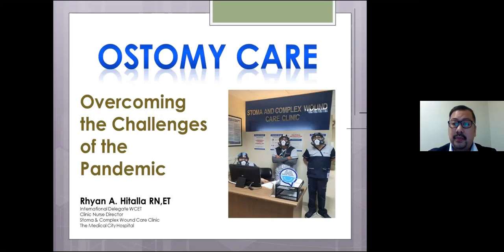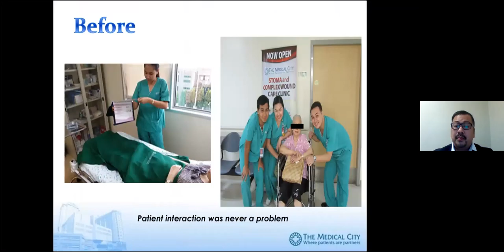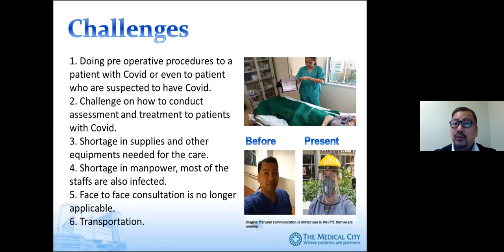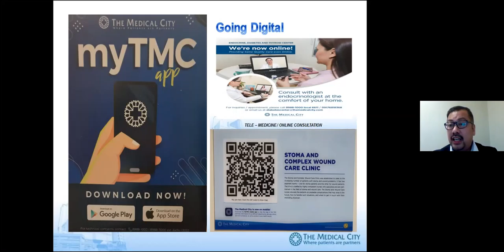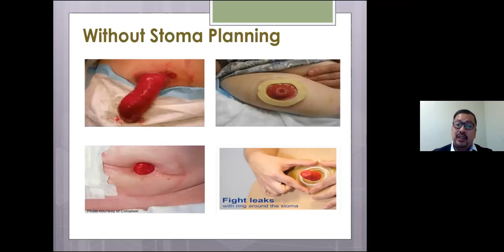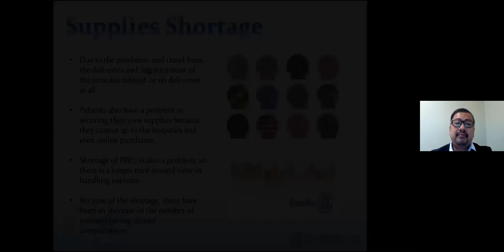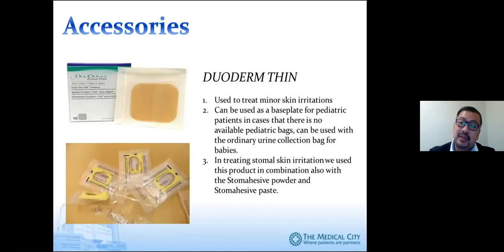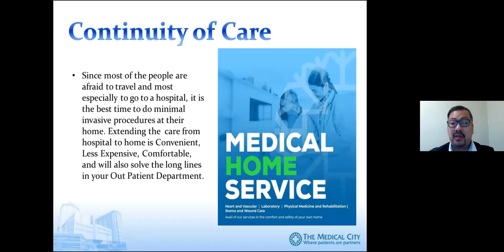Challenges in Ostomy Care During the Pandemic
This was my lecture session during the Philippine Society of Colon & Rectal Surgeons 2021 Congress